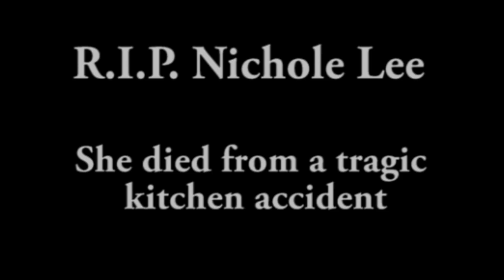Youtube Poop: Nichole337 Makes a Cum Cake YTP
She really enjoys making this cake.